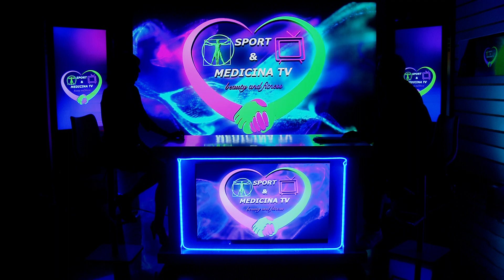Sport e Medicina TV: Indice Glicemico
TRASMISSIONE SPORT MEDICINA TV
Conduce Dott Alessandro Falcioni
Ospite Dott.ssa Deborah Tognozzi